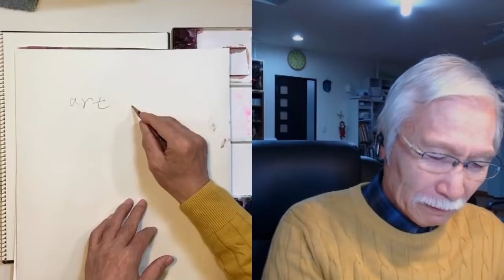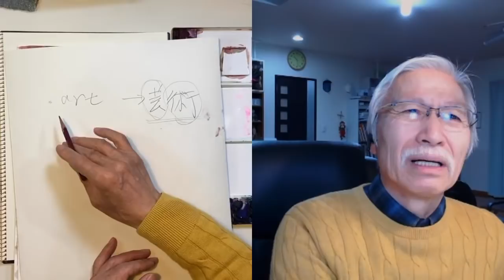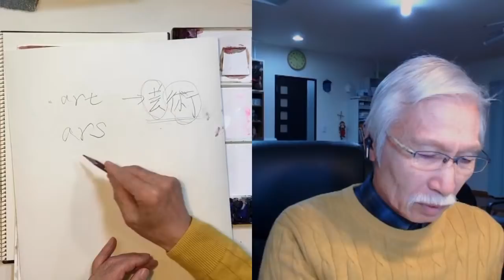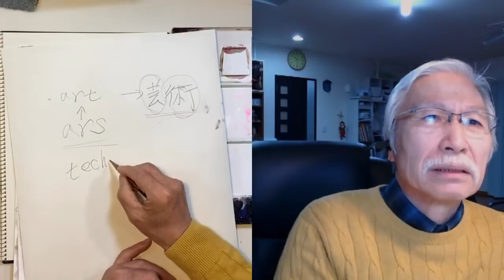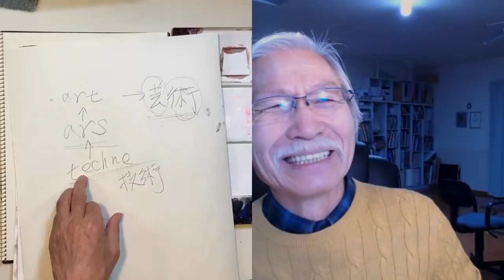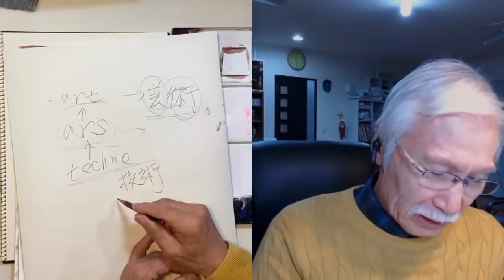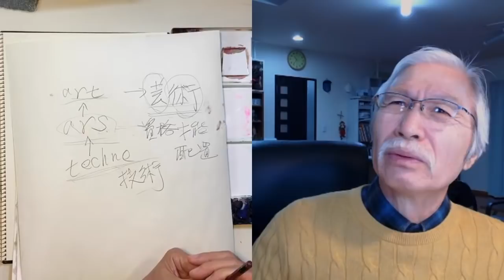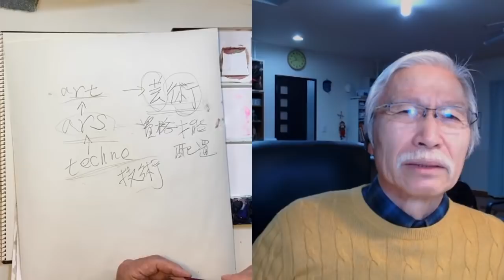This is a live stream of a past members-only broadcast! / January 9, 2021 / Watercolor by Shibasaki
I'm Shibasaki, a watercolor artist. For this special occasion, I'd like to share with all of our viewers a live stream that was broadcast on January 9, 2021, exclusively for Shibasaki's channel members (Silver and above). Shibasaki is currently doing these exclusive live broadcasts about twice a month. What can I do to improve my painting? I want to hear about your watercolor problems. I want to connect with Shibasaki in real time and have a good time!

I'll be doing live member-only broadcasts about twice a month.

Harumichi Shibasaki
P.O.Box #1
Isumi Post Office
Chibaken　298-0199
JAPAN